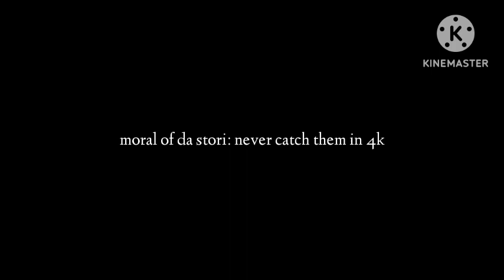CHICKEN GUN FUNNY MOMENTS | EP 3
all credits to me